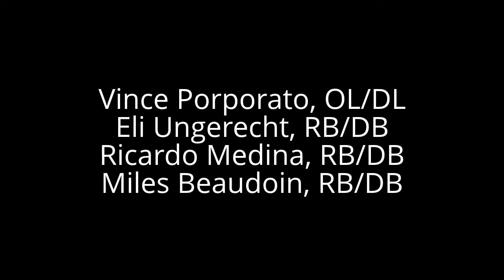Aptos High School 2013 Football Preview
Join the "Double Coverage" team of Andrew Matheson and Jim Seimas as they preview the Aptos Mariners 2013 football program.

iPhone app coming soon, but iPhone users can access the web version of the app

Practice footage: Andrew Matheson
Studio footage: Anthony L. Solis